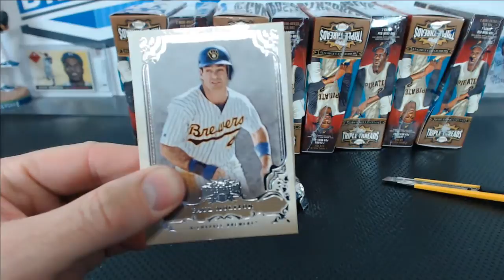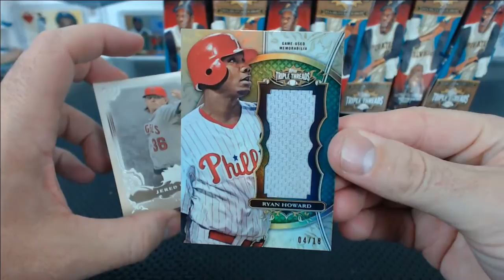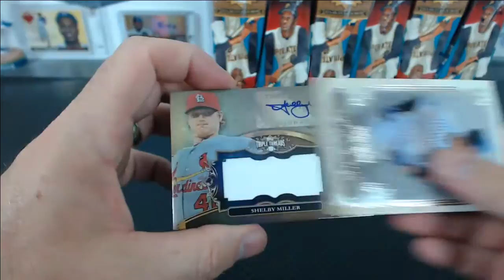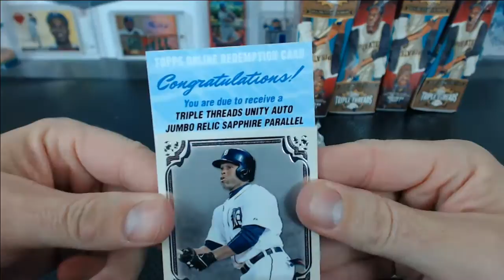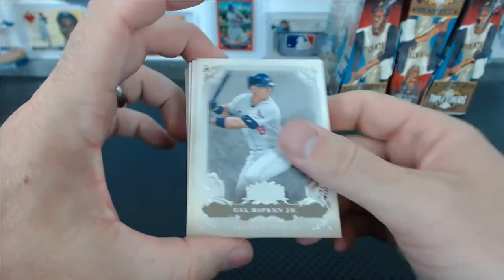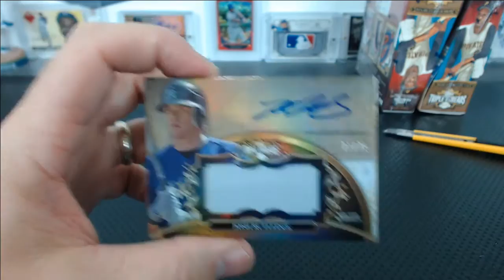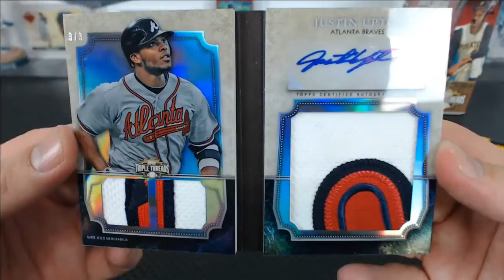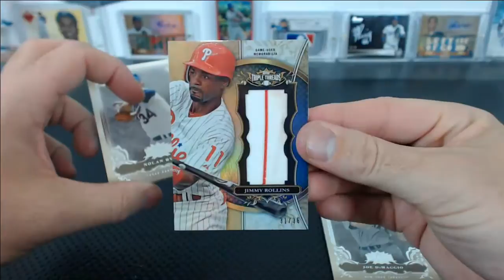2013 Topps Triple Threads Baseball 9 Box Case Break #122